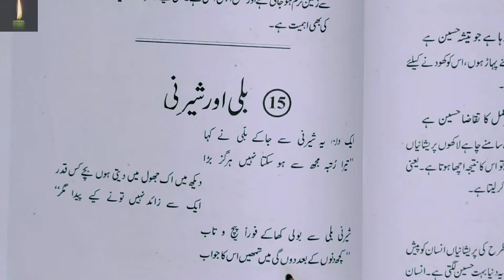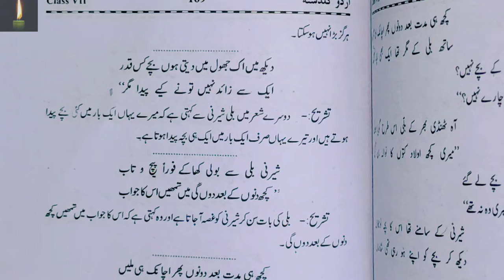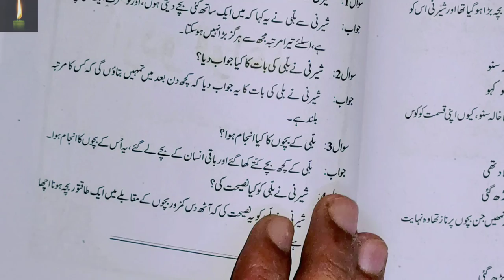class 7 chapter 15 with answer Billi Aur Shairni urdu guldasta according to syllabus urdu ncert